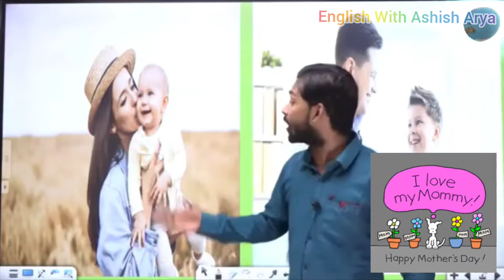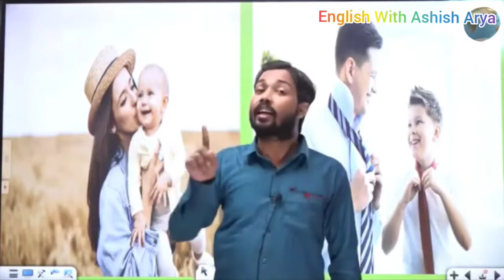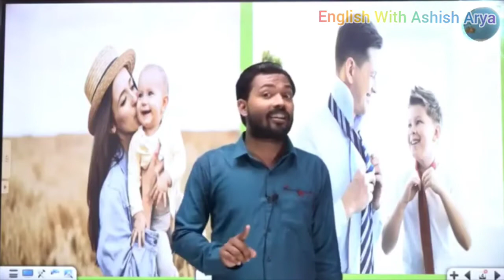Khan sir ने माँ के लिए कितनी सुंदर बात कही एक बार आप भी जरूर सुने।❣️Mother's Day motivational video🙏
अगर आप 11th, 12th या किसी कंपेटिटिव Exams की तैयारी करते है तो आपके लिए ये YouTube▶️चैनल बहुत useful है ।
क्युकी इस चैनल पर आपलोगों को  English ग्रामर  की सभी जानकारी दी जाएगी और ऐसे Questions करवाएंगे जायेंगे जो Exams में अक्सर पूछ दिया करते है।